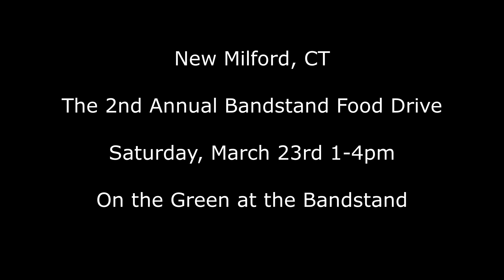New Milford, CT 2nd Annual Food Drive, Saturday, March 23, 2024 1pm to 4pm